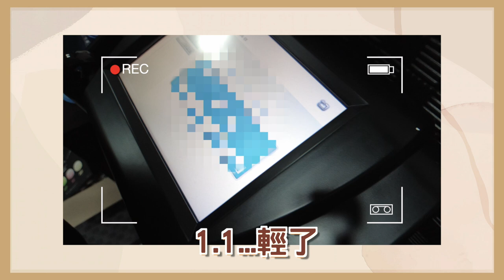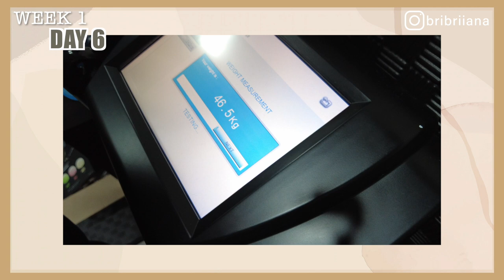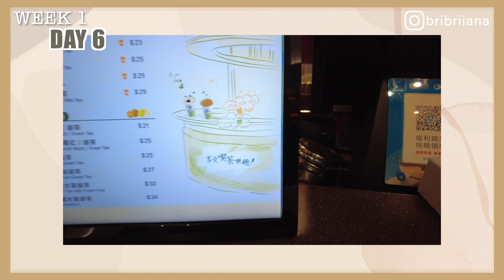一個月健身挑戰全記錄｜完完全全跟足教練指示, 一個星期己經減了X公斤?! WEEK 1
在某天忽發奇想，想知道如果跟足健身教練指示一個月會有甚麼效果，於是便有了這次挑戰(笑)內有大量素顏，大家要有心理準備！！

靚仔健身教練ig: @williamt_fitness @hksa_sport